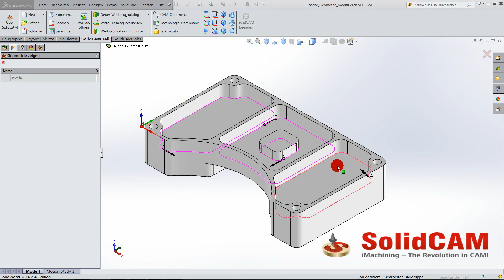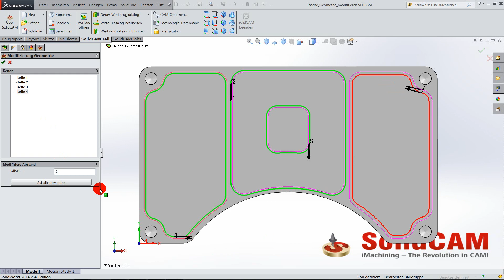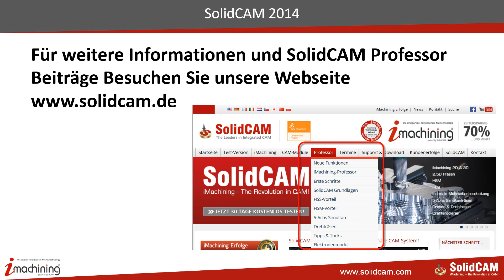SolidCAM 2014 Taschengeometrie modifizieren